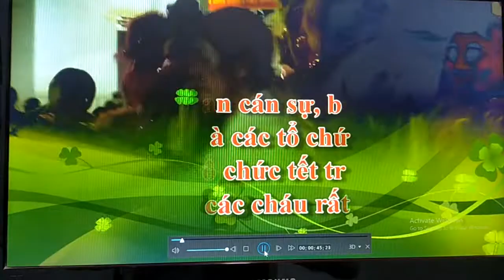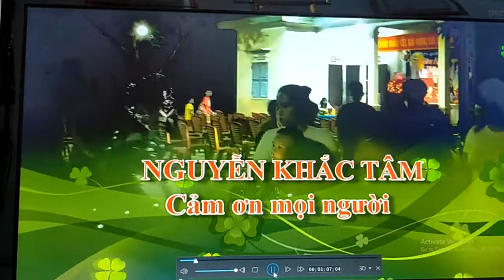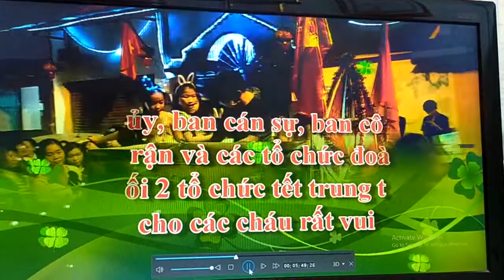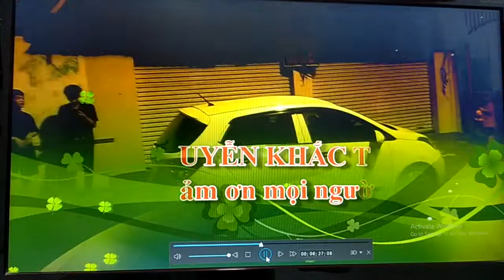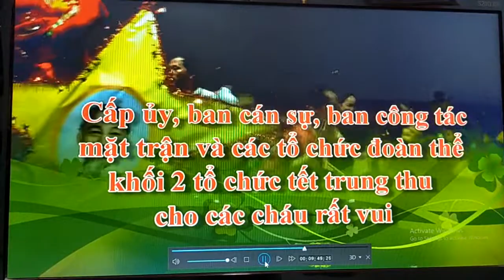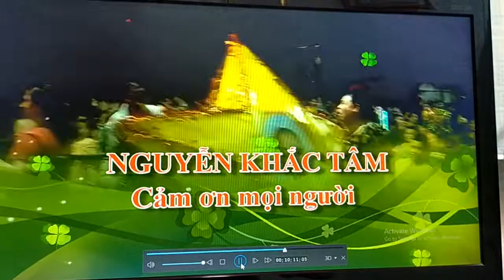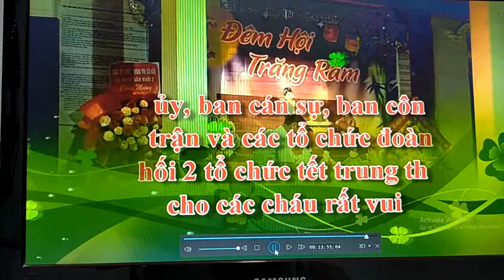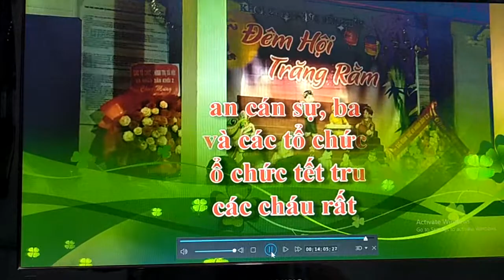VUI TẾT TRUNG THU NĂM 2022